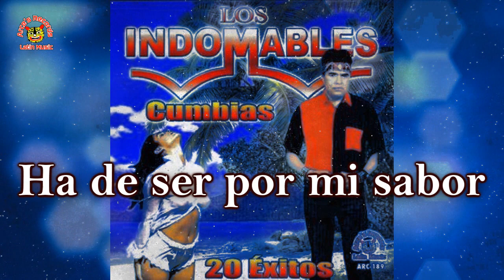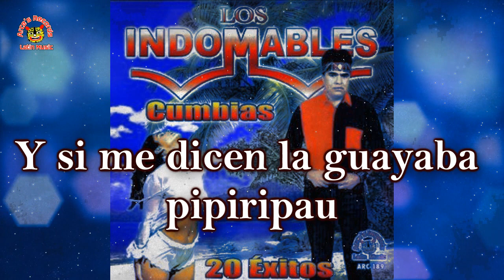Karaoke Arce's Récords.Los Indomables - Pipiripau.2021